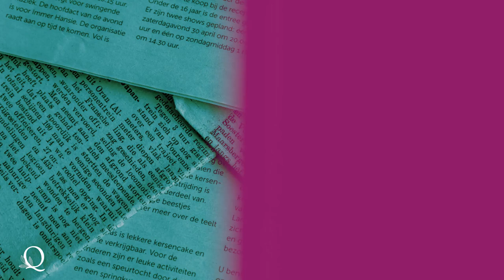AI Girlfriends, Incels and Modern Dating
Rob Brooks is an evolutionary biologist specializing in the consequences of sexual reproduction, covering topics like mate choice, aging, and the link between sex, diet, and mortality. He leads the SEX LAB, a research group that delves into the evolutionary and ecological aspects of reproduction. Supported mainly by programs like ARC's Discovery, his work explores the nexus of evolution with areas like economics, human life histories, obesity, and equity feminism. His book, "Sex, Genes & Rock 'n' Roll," won the 2012 Queensland Literary Award. A regular contributor to The Conversation, Rob earned the 2013 Eureka Prize for his science communication efforts. He conducts research with organisms such as guppies and crickets and also human subjects. Currently, he's a Professor of Evolution at the University of New South Wales, Sydney, where his team frequently invites public participation in their studies.

His latest book is Artificial Intimacy: Virtual Friends, Digital Lovers, and Algorithmic Matchmakers (2021).

- [00:00]( 🧬 Evolutionary biologist Rob Brooks studies the evolutionary consequences of sex and leads the Sex Lab at the University of New South Wales.
- [01:14]( 🤖 AI girlfriends, like Karen AI, are becoming popular, with chatbots emulating conversations, including intimate ones, with users, generating substantial income.
- [03:06]( 🤖 The cloning of individuals' online personas for AI companionship can be lucrative but raises concerns about who benefits, individuals or companies.
- [08:07]( 👫 Mating markets differ for men and women, with women's consent often holding more value, and changes in these markets can impact power dynamics.
- [16:35]( 💑 The rise of dating apps has provided more choices but also challenges in determining what leads to meaningful connections and long-term relationships.
- [21:40]( 📉 Teens today engage in fewer risky behaviors, including less sex, possibly due to distractions and socializing online rather than in person.
- [25:17]( 🧑‍🤝‍🧑 The appetite for messages from the incel, PUA, and manosphere communities remains, especially among young men facing challenges in navigating their world.
- [26:09]( 📱 Brooks suggests that having young men distracted by online relationships, even if not wholesome, can benefit society and help them mature.
- [29:10]( 🧬 Brooks discusses the interplay between genetics and culture in shaping gender-related behaviors and expressions.
- [37:26]( 🤝 While striving for gender equality is important, Brooks emphasizes that we shouldn't overly rely on theories and should remain open to evolving understandings of gender and behavior.